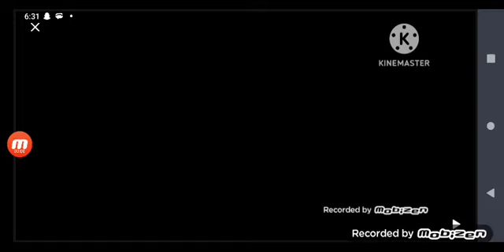Gummy bear remix effects in does respond ^3